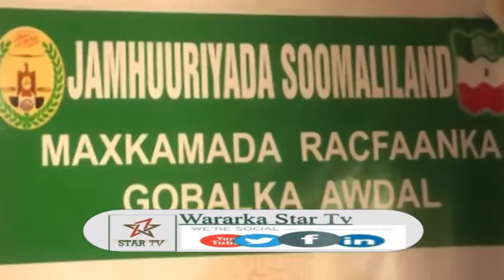DAAWO GUDOOMIYIHI MAXKAMADA RACFAANKA BOORAMA OO SHEEGAY SABABTU ISKU CASILAY